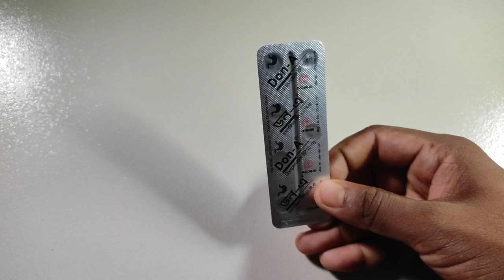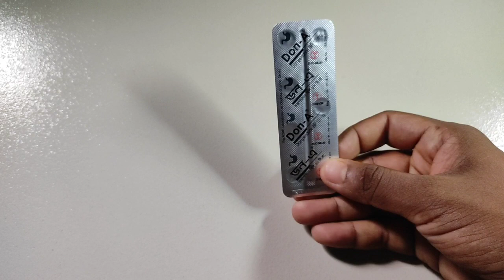Don A tablet এর কাজ || ডন এ ঔষধের কাজ কি || ডন এ কিসের ওষুধ || ডন এ ট্যাবলেট উপকারিতা